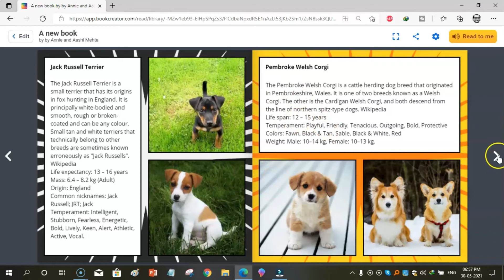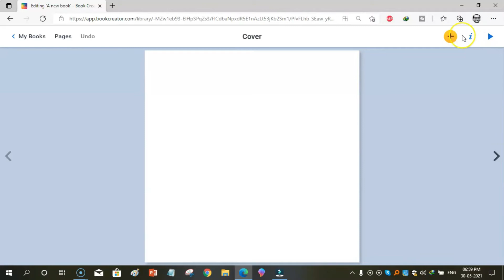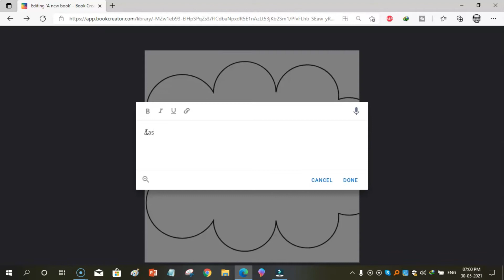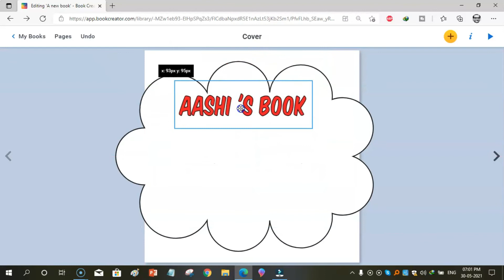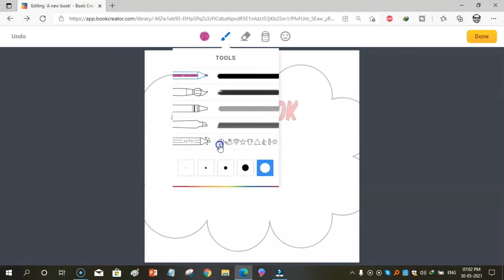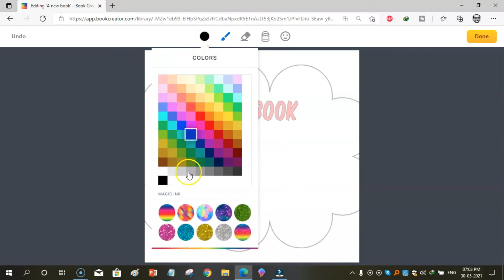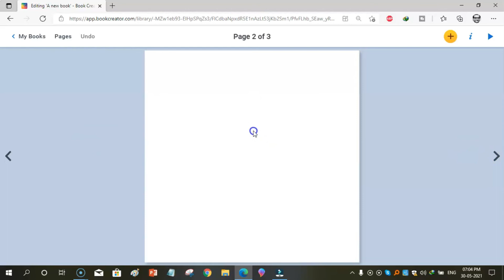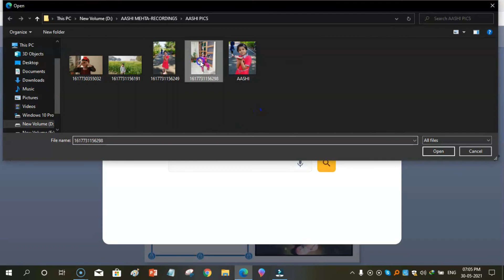CREATING E-BOOKS using BOOK CREATOR | AASHI MEHTA | Hindi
Book Creator - bring creativity to your classroom. A simple way to make digital books online - on Chromebooks, PCs, iPads or tablets. Create. Read. Publish.

Title: "CREATING E-BOOKS using BOOK CREATOR"
Creator: AASHI MEHTA
Medium of Instructions: Hindi
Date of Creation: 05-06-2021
Online Platform: BOOK CREATOR
Category: Free Software Platform